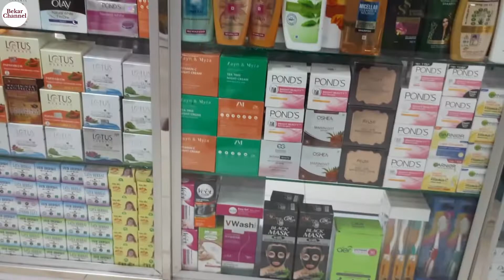Original Branded Cosmetics And Beauty Products Items || Branded Makeup Products Wholesale Market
Original Branded Cosmetics And Beauty Products Items. Branded Cosmetics and daily care products wholesale market. original branded cosmetic & beauty products. Branded makeup products wholesale market. Branded Cosmetics Beauty Parlour Product.

branded_makeup